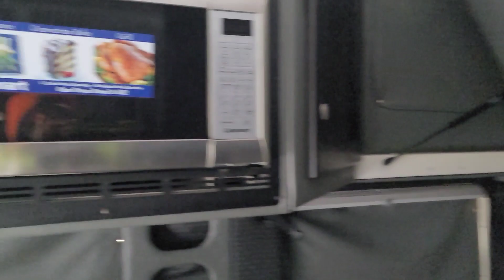Tri-state (episode 2) on my trucking journey.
Day 2 on my trucking journey with Tri-state Class B job.So far so good 👍 👌.